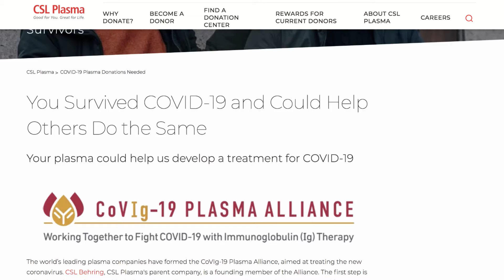Plasma Video 105.9 KissFM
CSL Plasma Promo